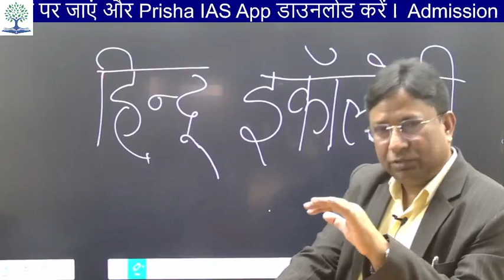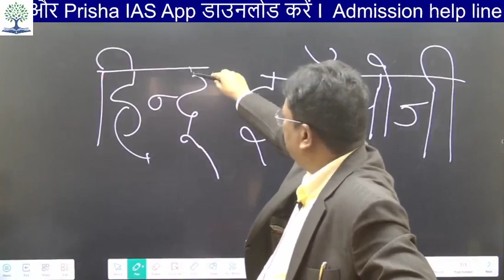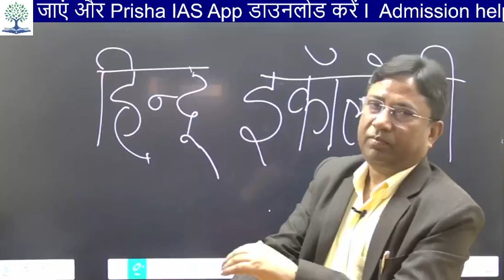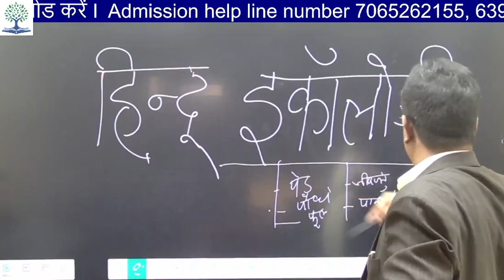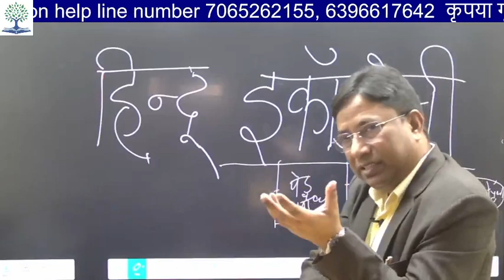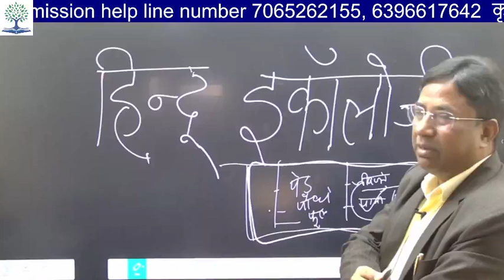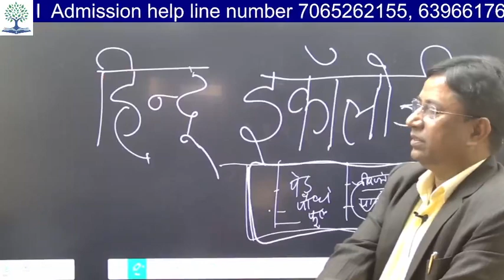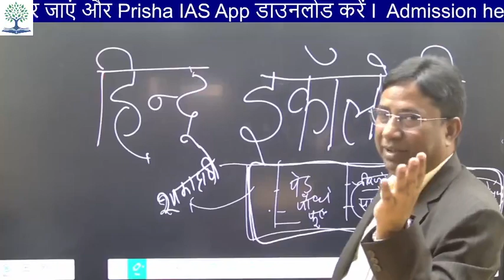Hindu Ecology UPSC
For instance, information on What Does Hinduism Teach Us About Ecology writes that: Hindus revere sacred rivers, mountains, forests and animals, and love to be close to nature. For example, many Hindu villages have a sacred lake, and around it a grove of trees to catch rainfall and protect the banks from erosion.